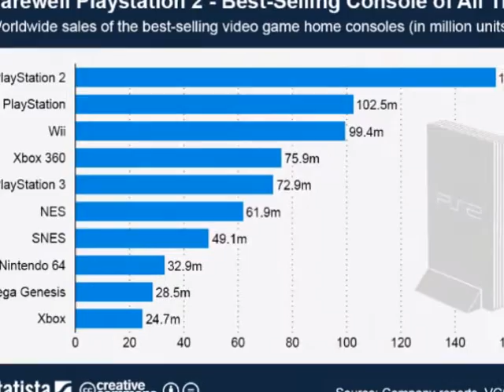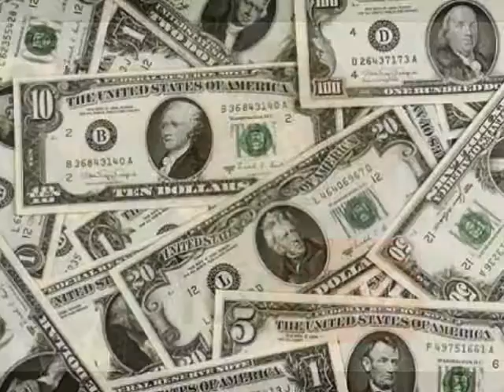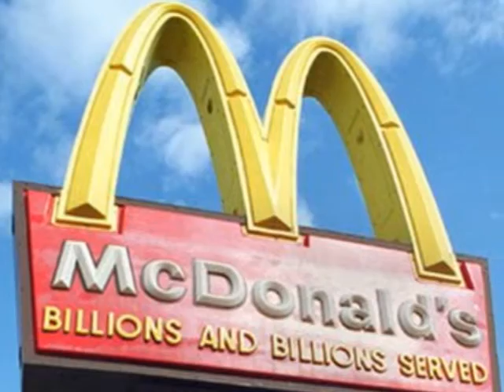12 rzeczy których nie wiesz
Pierwszy film z serii (może...) rzeczy których nie wiesz!!! Zapraszam do oglądania poprzednich filmów, czyli fantrailerów: